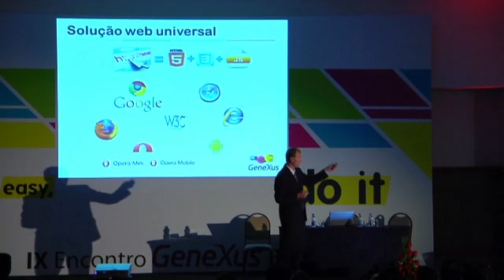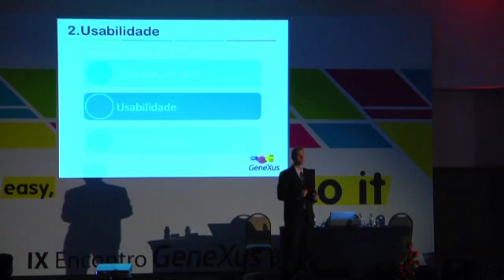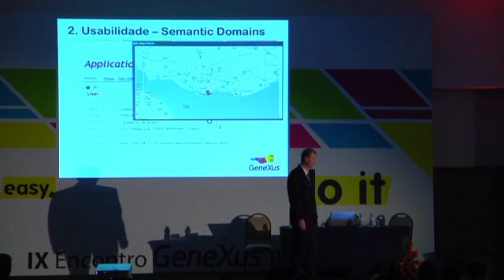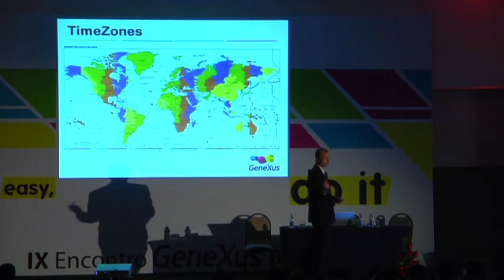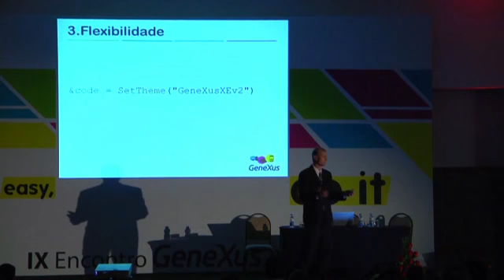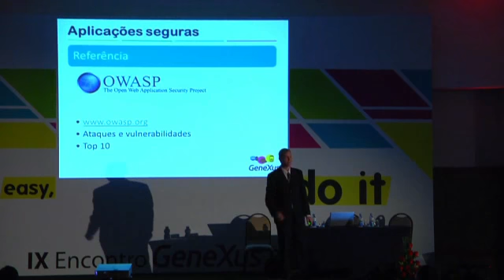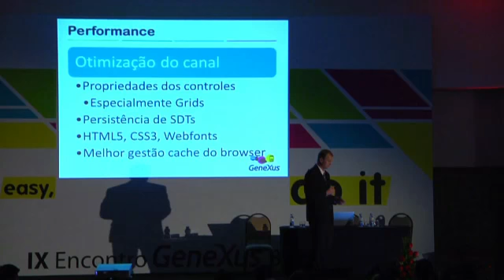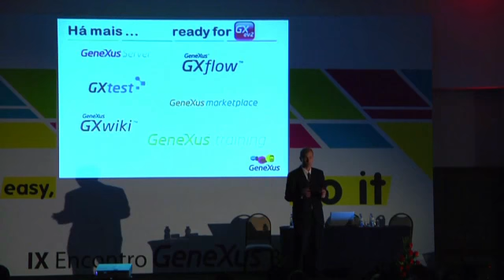Nem só de Smart Devices vive o homem. Evolution 2 (New web Features)